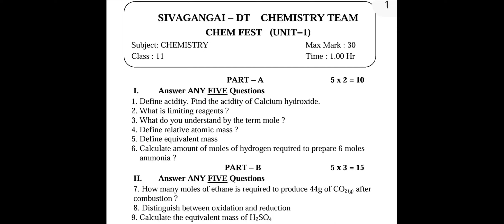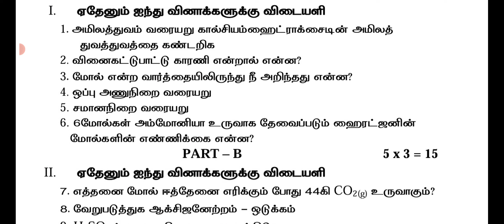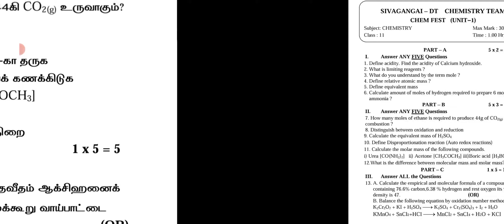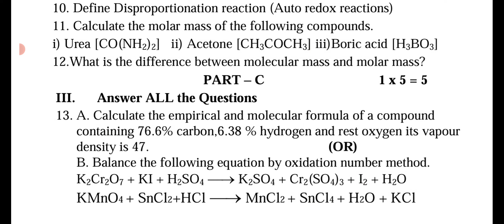11th Chemistry 1st Mid Term Important Question Paper 1| Most Important Questions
11th Chemistry 1st Mid Term Important Questions 2024